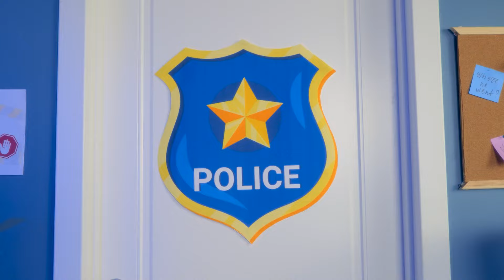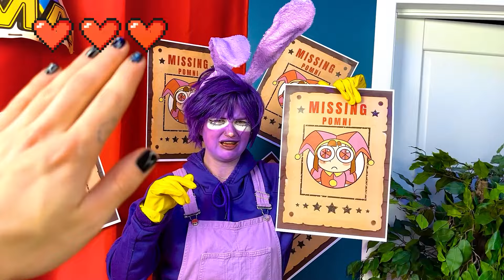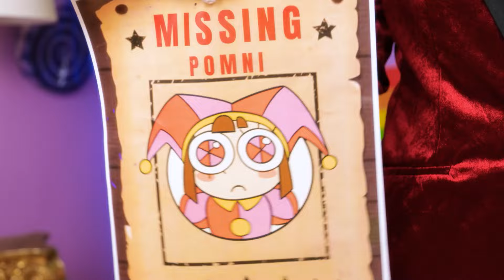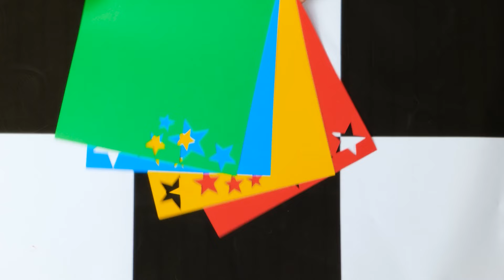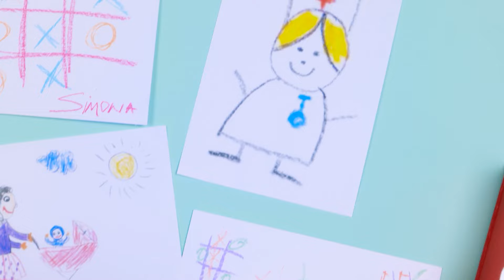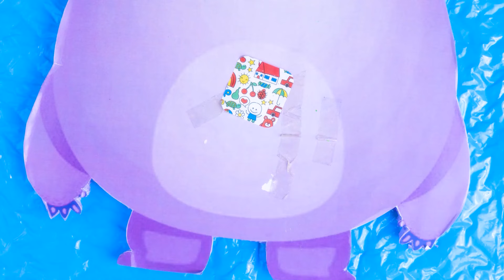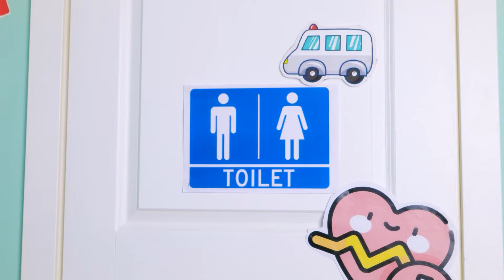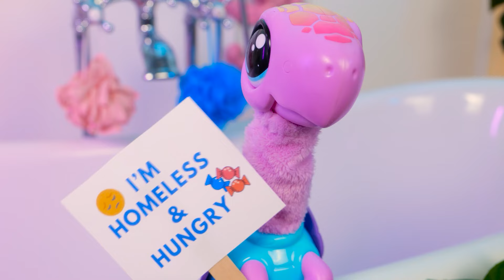From nerd to Caine makeover 🥰 Caine falls in love with Caina in the Amazing digital circus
🎪🃏 Get ready for a wild ride in the electrifying world of the Amazing Digital Circus! Join us as we follow the daring escapades of Harley Quinn as she navigates her way through the twists and turns of the circus prison, armed with creativity, cunning, and a touch of mischief! 🎩🎭

🃏🔒 Behind Bars - Harley Quinn's Prison Adventure Begins! 🚓🔐
In this thrilling story, we find Harley Quinn locked away in the Amazing Digital Circus prison for a mischievous act involving Pomni's doll. But Harley isn't one to stay behind bars for long! Determined to escape, she hatches a daring plan to impersonate Caine, the mastermind behind the circus, and outsmart everyone in her path! 🚪🃏

🎭🔨 Crafting a Clever Disguise - Becoming Caine! 🎨🔍
Follow along as Harley Quinn transforms herself into the formidable Caine, using her ingenuity and resourcefulness to create convincing cosplay crafts and hacks. From crafting Caine's signature teeth head to replicating his iconic jacket and glasses, Harley spares no detail in her quest for freedom! 👓🧥

👟🎨 Amazing Digital Circus DIYs - Crafting in Captivity! 🎪🎨
Join Harley as she gets creative with Amazing Digital Circus-themed crafts and hacks, all within the confines of her prison cell. From making circus-themed shoes to whipping up tantalizing circus foods and desserts, Harley proves that even behind bars, imagination knows no bounds! 🍭🎠

🎪🤹 Circus Gadgets and Games - Turning the Prison into a Playground! 🎮🎪
Watch as Harley indulges in a bit of fun with Amazing Digital Circus gadgets, toys, and games, adding a playful twist to her prison stay. With each playful moment, she inches closer to her goal of outsmarting her captors and reclaiming her freedom! 🃏🎲

💖🎩 Love and Deception - A Twist of Fate! 💔❤️
Experience the unexpected as Caine falls under the spell of Harley's clever disguise, mistaking her for the real mastermind behind the circus. In a surprising turn of events, Caine's admiration turns to affection, and he affectionately dubs her "Caina." But little does he know, Harley has one last trick up her sleeve! 💘🃏

🎉🚪 Escape and Freedom - Harley's Triumph! 🎊🔓
Witness the ultimate triumph as Harley outwits Caine and Jax, the rabbit guard, and orchestrates their imprisonment instead. With a triumphant grin, she bids farewell to the circus prison, reclaiming her freedom and leaving a trail of chaos and laughter in her wake! 🃏🔓

💫 Why Watch this Unforgettable Circus Escape? 🎪🔍

A thrilling tale of cunning, creativity, and mischief in the Amazing Digital Circus.
Fun DIY crafts and hacks inspired by Harley Quinn and the circus.
A message of ingenuity and perseverance in the face of adversity.
An exhilarating adventure filled with laughter, surprises, and unexpected twists!

Let's celebrate the power of creativity and mischief together! 🎉🃏

🤗 Share the Adventure - Tag Your Friends! 🌟💬
Spread the excitement by sharing this video with your friends and family, and let's inspire others to embrace their inner prankster and dream big! 🎨🃏

🃏🎠 Step into the Amazing Digital Circus - Where Anything is Possible! 🌟🎪
The stage is set, the lights are dim, and the adventure awaits! Join Harley Quinn on a journey of cunning and laughter in a story that will capture your imagination and leave you wanting more! 🎩🃏